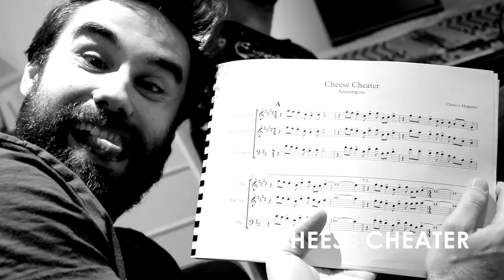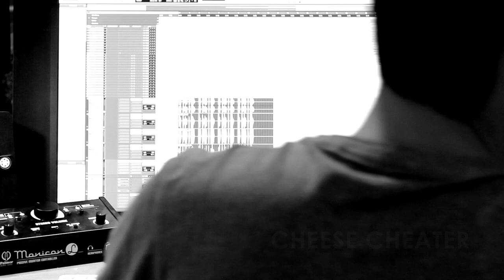Cheeto's Magazine - Amazingous in the studio (BRASS SECTION)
Here's some footage from the brass recording session for Amazingous.

Pep Tarrades: Trumpet
Pau Vidal: Tenor sax
Albert Costa: Trombone
Recorded at Abuelita Studios.

New album 'Amazingous' out now!